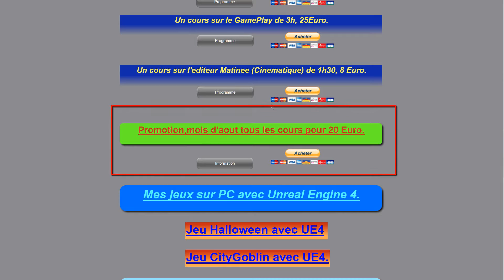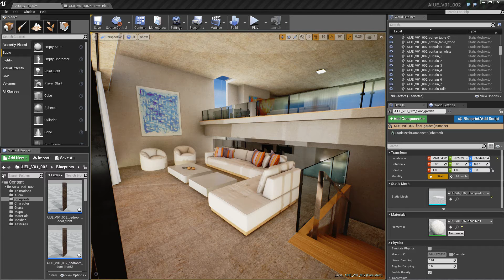Unreal Engine 4 Demo architecture